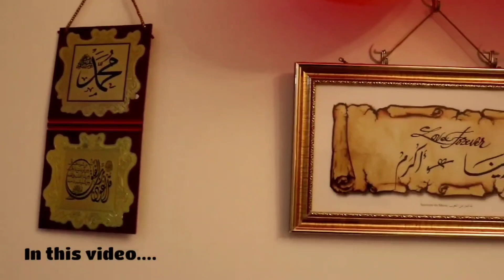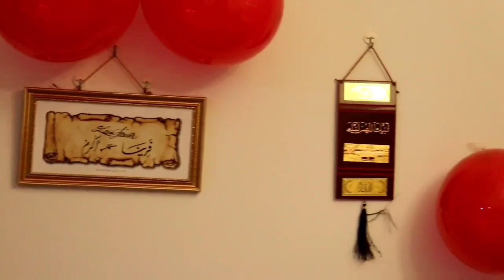1st wedding Anniversary Celebration I Candle light dinner surprise l Nagercoil wedding highlights